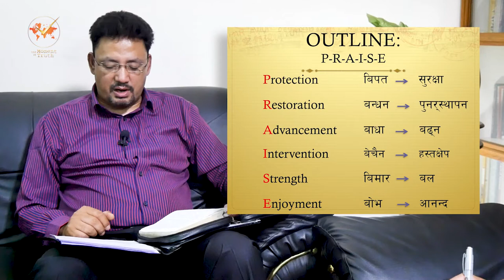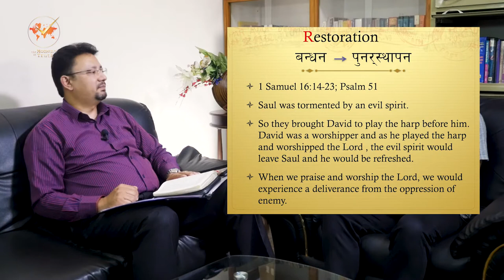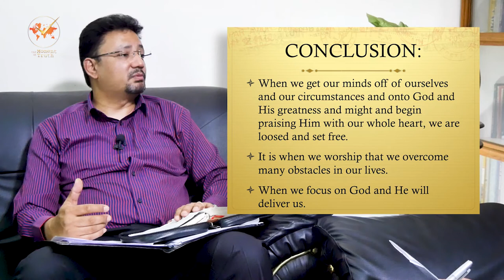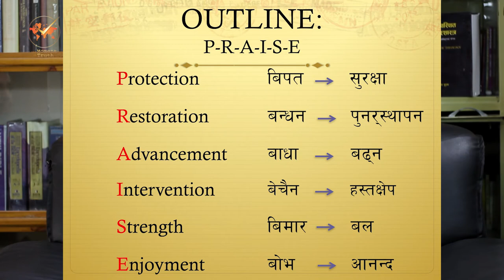स्तुतीको शक्ति in सत्यको घडी, episode 121 by Ps. Vijay Karmacharya